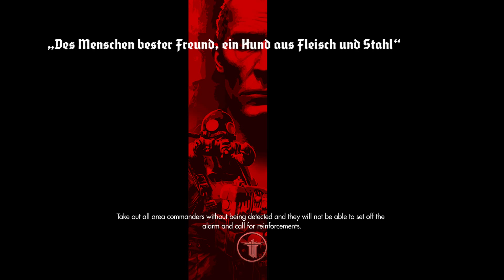Wolfenstein the Old Blood - The Great Escape - Episode 7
Knoxxed Out Gaming plays Wolfenstein the Old Blood in full HD.